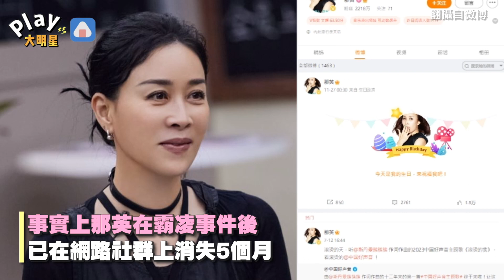又見軟封殺？那英消失網路5個月 遭節目切割刻意刪減畫面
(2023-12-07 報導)